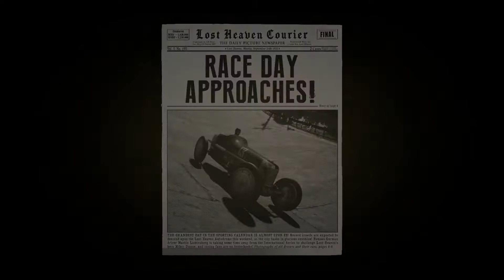Sarah | MAFIA DEFINITIVE EDITION Walkthrough Part 3 (PS4)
This video will contain Walkthrough Gameplay from Mafia Definitive Edition. this will be Part 3. and the mission is called SARA. This video is been recorded on OBS thru Elgato hd 60 capture card on PS4.

Mafia: Definitive Edition is an action-adventure video game developed by Hangar 13 and published by 2K Games. A remake of the 2002 video game Mafia, it was announced in May 2020 and was released on September 25, 2020 for Microsoft Windows, PlayStation 4 and Xbox One. The game is set within the fictional city of Lost Heaven (based on Chicago) in the 1930s, and follows the rise and fall of taxi driver-turned-mobster Tommy Angelo within the Salieri crime family. The game received favorable reviews from critics, with praise for revitalizing the story, performances, and graphics, although the dated action animations were criticized.

Conceived as a full remake of the original, Mafia: Definitive Edition was built from the ground up with new assets and an expanded story, although missions and arcs from the original game are carried over. As with the 2002 game, players control Tommy Angelo throughout the game's single-player campaign, and its world is navigated on foot or by vehicle. New to the remake is the introduction of motorcycles, a first in the series. Mafia: Definitive Edition's gameplay mechanics are based on those of Mafia III. A 'Classic Difficulty' setting will also be included, serving as the game's hardest difficulty setting and will change some gameplay mechanics such as ammunition management and police response to crimes to be more true to the original 2002 game.